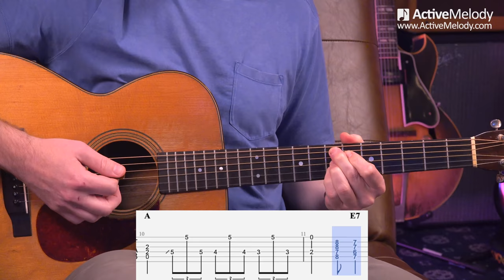Acoustic blues played in the 1-5-4 chord format - Play this one by yourself - Guitar Lesson EP461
In this week's guitar lesson, you'll learn how to play an acoustic blues over a 1-5-4 chord structure. This is one you can play by yourself, no jam track required.

To view the Part 2 video, access the on-screen tab-view, and download the TAB PDF file or this lesson,